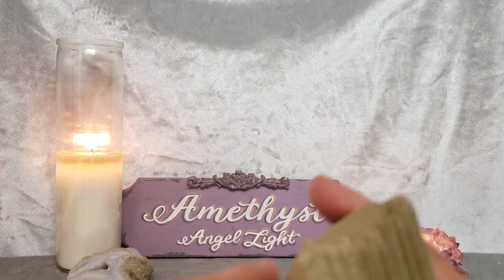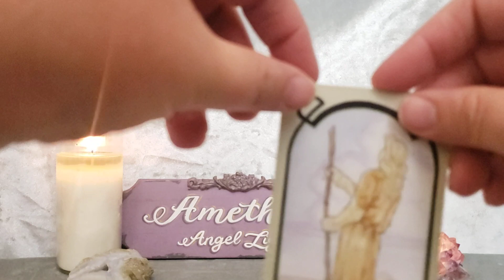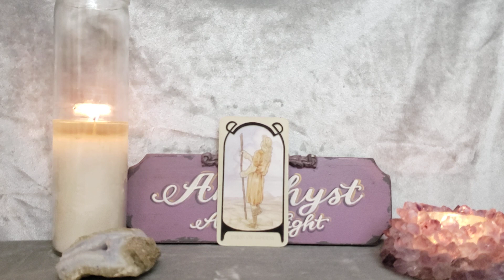Go for it! - Card of the Day - April 18, 2022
Deck Used